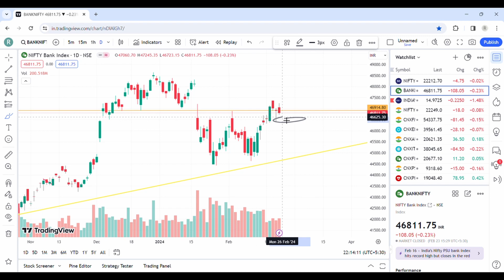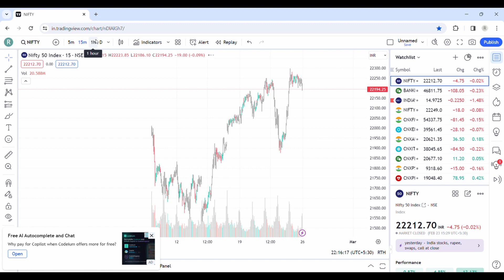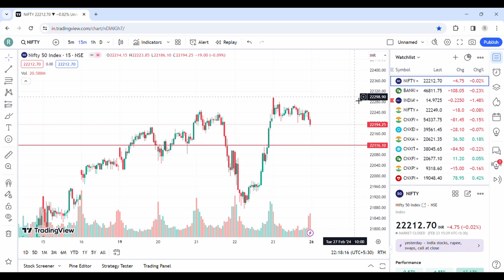Nifty & banknifty view for monday 26/02/2024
Nifty and banknifty view for monday 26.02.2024 .

If you want to join with me on Instagram then click the link below and follow for latest updates.

Note : All the given ideas are only for education purpose only do invest wisely on your own analysis.